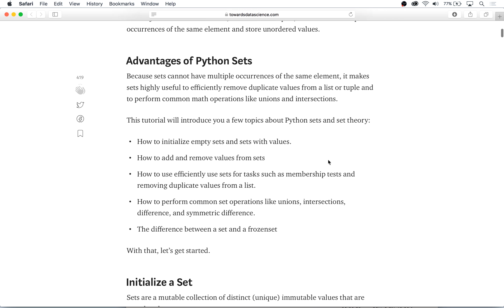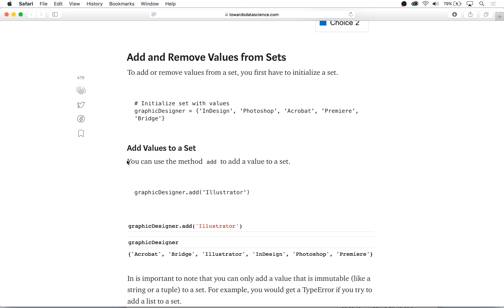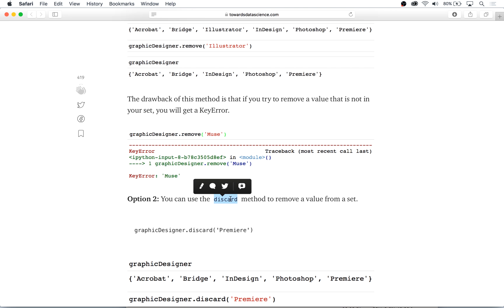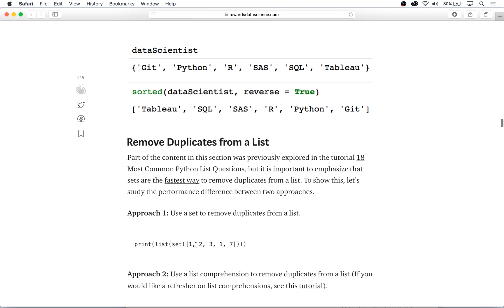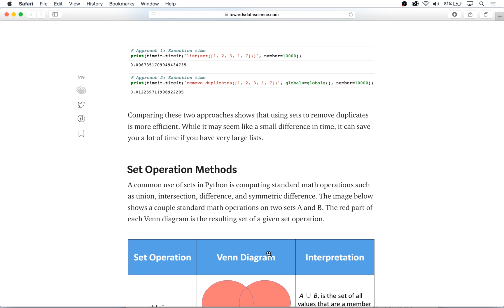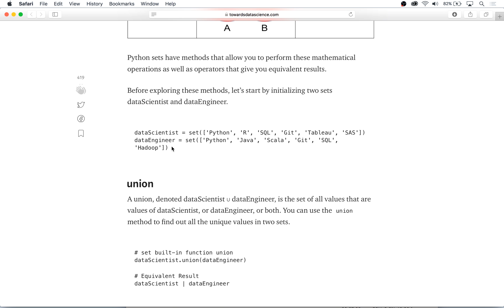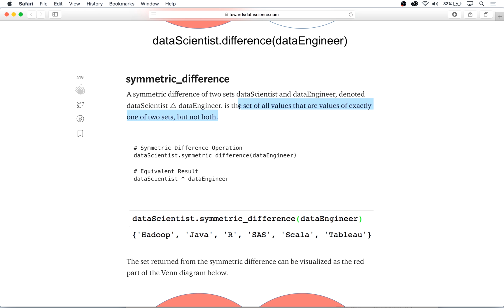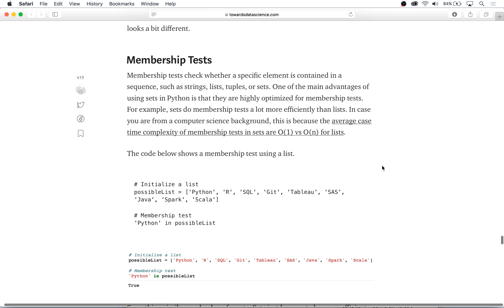Python Sets and Set Theory